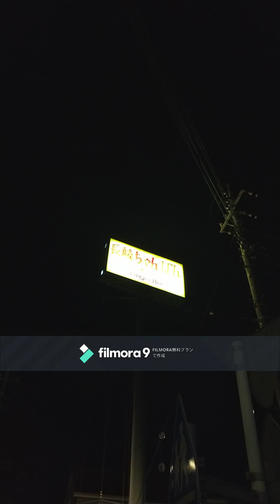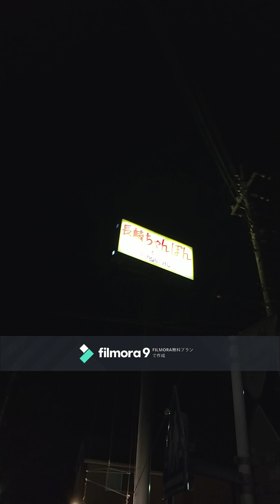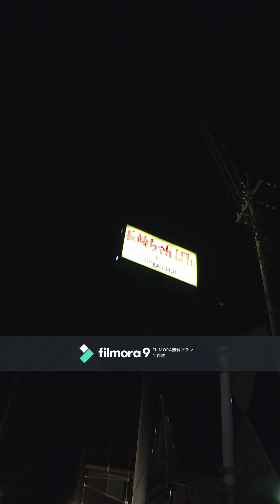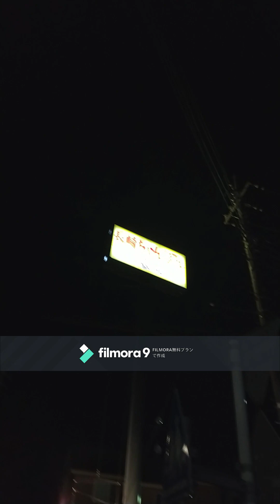『文芸評論』出版について 作：宮本百合子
青空文庫　『文芸評論』出版について　最終更新日　2003/02/18